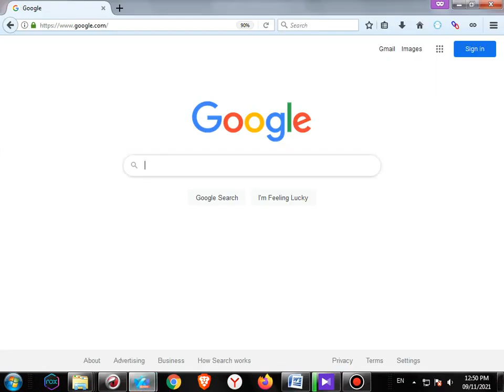دعای رفع وسواس فکری